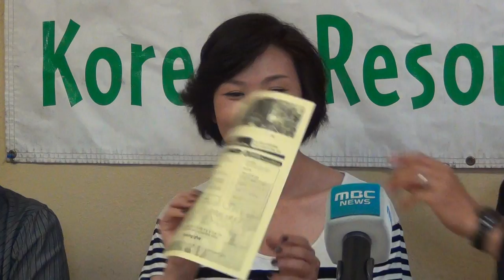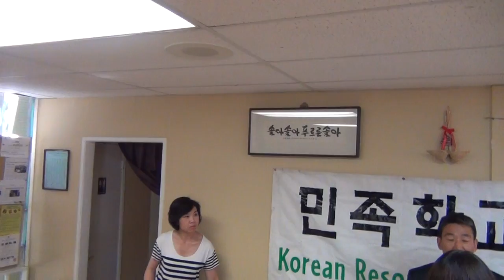2013-05-14 KRC Fundraiser Press Conference